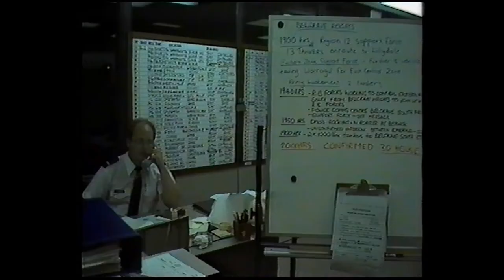Ash Wednesday Fires Part 1